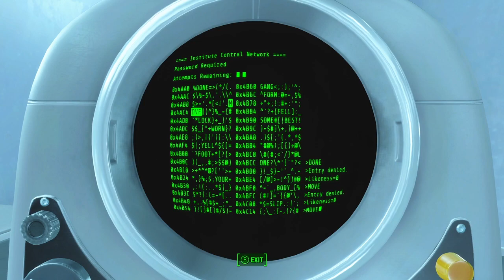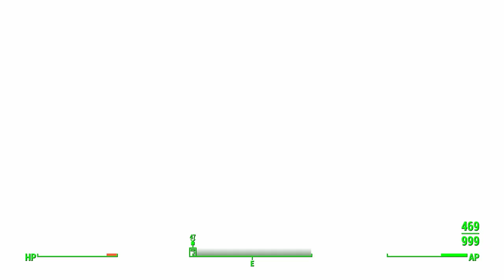Fallout 4 Walkthrough Gameplay Part 29 Fimal Ending The Nuclear Option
Fallout 4 is a 2015 action role-playing game developed by Bethesda Game Studios and published by Bethesda Softworks. It is the fourth main game in the Fallout series and was released worldwide on November 10, 2015, for Microsoft Windows, PlayStation 4 and Xbox One.